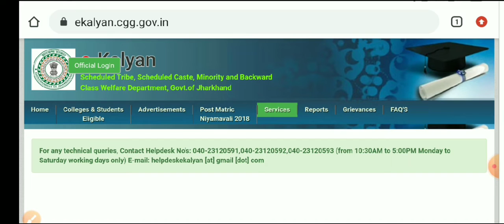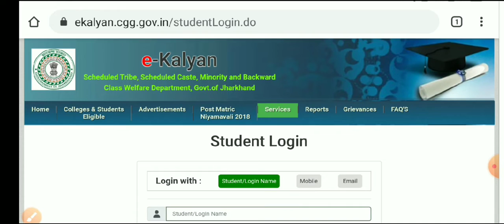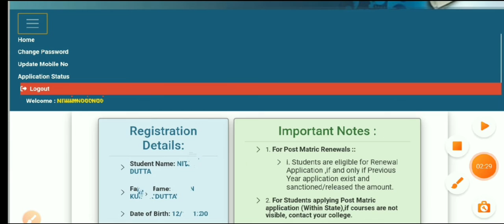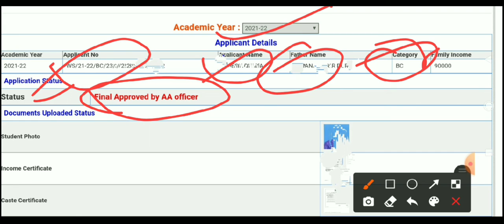E-kalyan Scholarship 2021-22 || New Update || Website Changed|| Status कैसे चेक करें अपने मोबाइल से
ekalyan
ekalyan status check Kaise kare